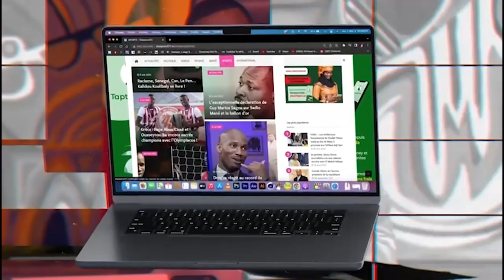Taxé de nervis,Bou Siteu dément avant de défier Gris 2 et Reug Reug:«Sonko bok na si niouko ndieuk…